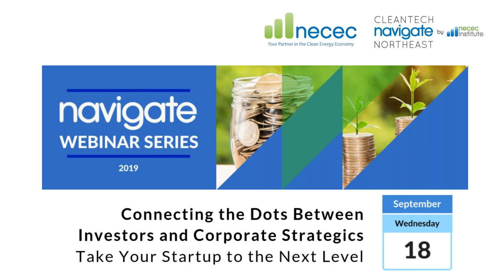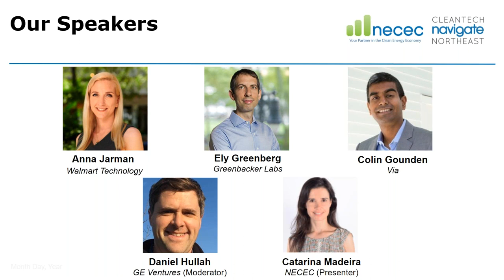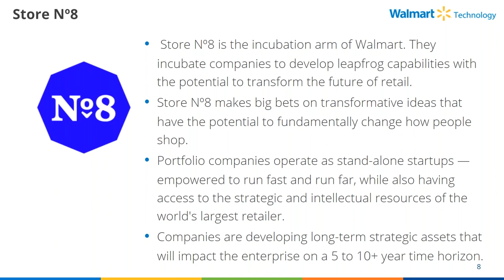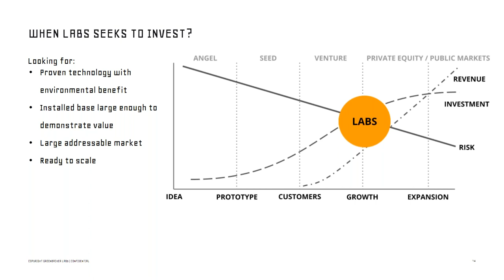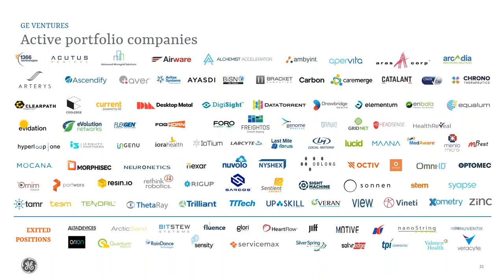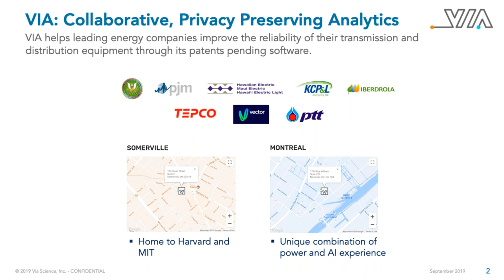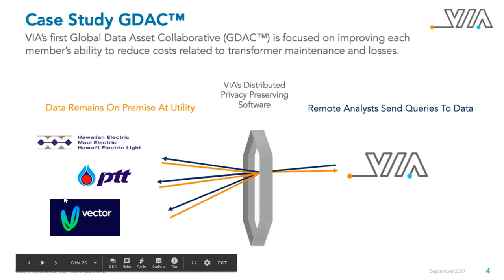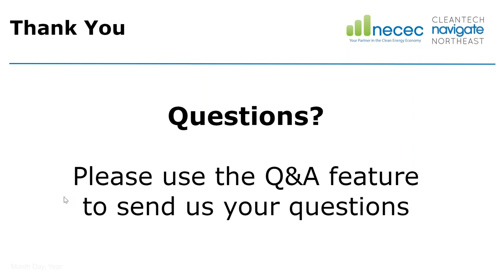Navigate Webinar Series: Connecting the Dots Between Investors and Corporate Strategics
Did you enjoy our webinar? Please fill out our survey:

In this webinar moderated by Daniel Hullah of GE Ventures, we will hear from Walmart and Greenbacker Labs about their investment and partnership strategies, followed by examples of follow on investments and exits and a case study presented by Colin Gounden of the startup, VIA.

Find out:
- What are investors and corporates looking for in a startup?
- How do you match the interests of potential strategic partners?
- What is the current structure of the cleantech industry?
- What are the potential risks of partnering with investors or corporates?

**The views expressed in this webinar belong to the speakers and do not reflect those of their employers.**